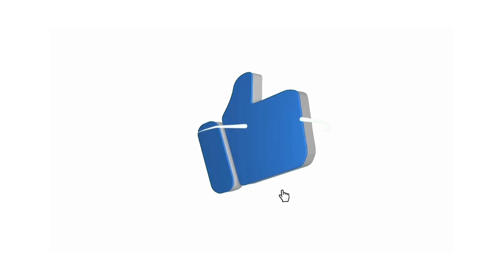Colón Pico el mas buscado fue detenido en Puerto Quito.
Fabricio Colón Pico, conocido como alias Capitán Pico, fue capturado por la Policía Nacional en la madrugada del lunes 22 de abril en Puerto Quito, Pichincha. Su captura puso fin a una búsqueda que comenzó el 9 de enero, cuando escapó de la cárcel de Riobamba mientras estaba bajo prisión preventiva por un presunto delito de secuestro en julio de 2023 en el sur de Quito.